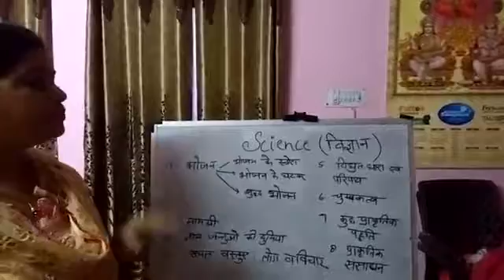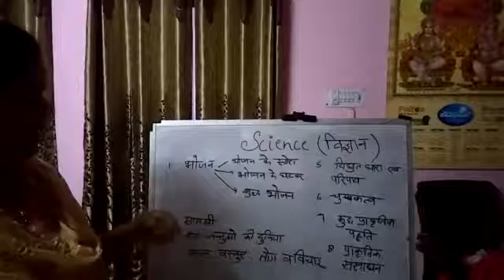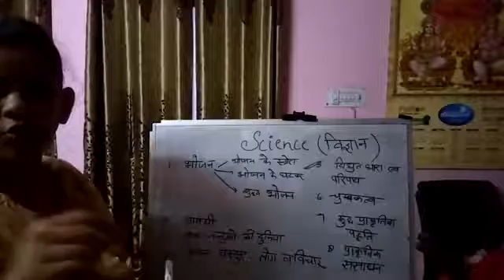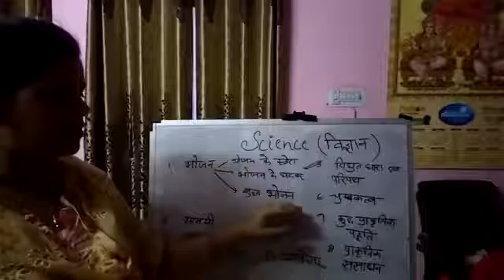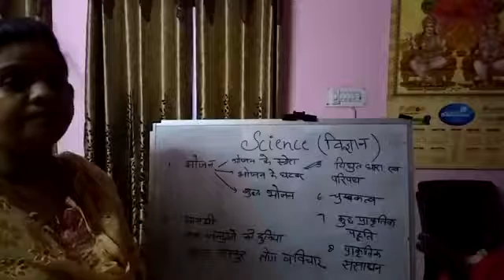28 SIN UPTET junior science notes in hindi जानिए क्या और कैसे पढना है science में YouTube 360p